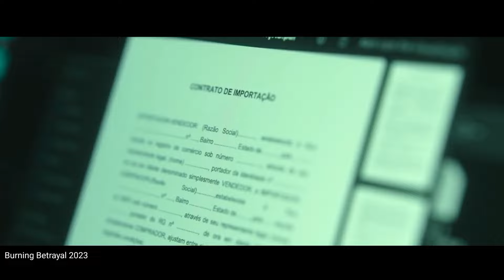فیلمی شبیه 365 روز . این فیلم لقب پر صحنه ترین فیلم سال 2023 را دارد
سلام برای دیدن کامل فیلم با زیرنویس فارسی عضو تلگرام ما بشید .
در قسمت ذره بین (سرچ) تلگرام این عبارت را جستجو کنید Cinemaplus13@
اسم فیلم : خیا نت سوزان

بانو سویا,سوسانو,فیلم جومونگ,فیلم خارجی دوبله فارسی
فیلم صحنه دار,دوبله فان